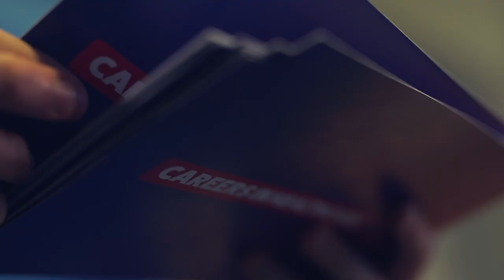What did you do today? Chloe, High Dependency Unit Nurse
Interested in becoming a student nurse? Chloe works as a High Dependency Unit Nurse at NHS Greater Glasgow and Clyde, and shares her experiences and advice for anyone looking to follow in her footsteps.